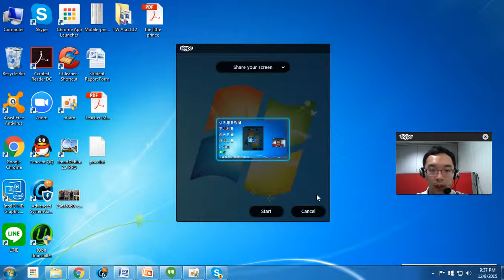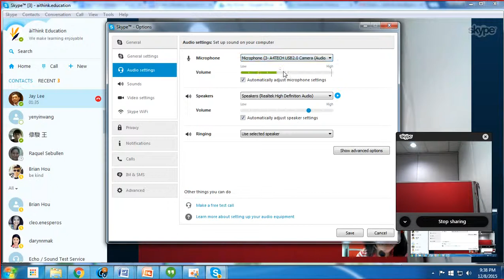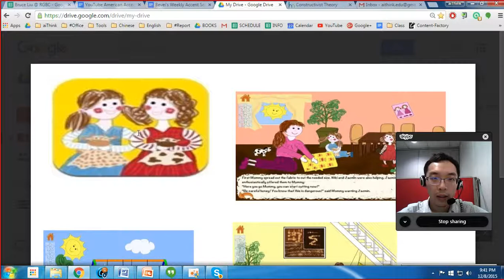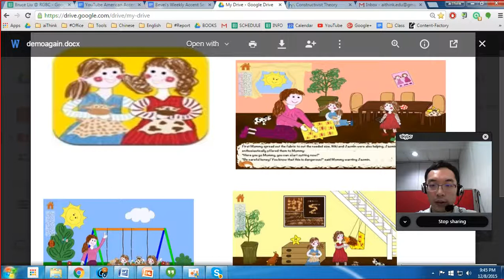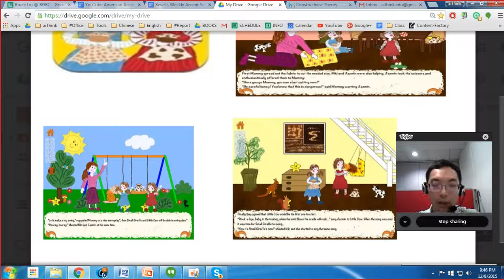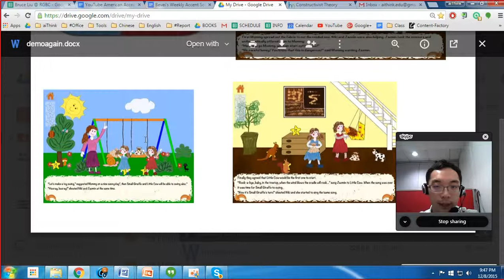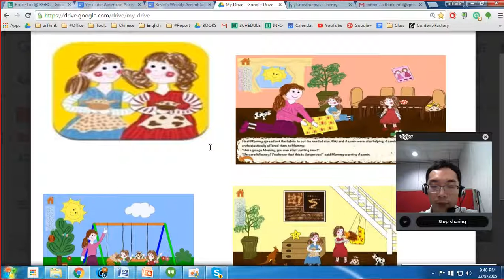Demo #3 Bevei 12.08